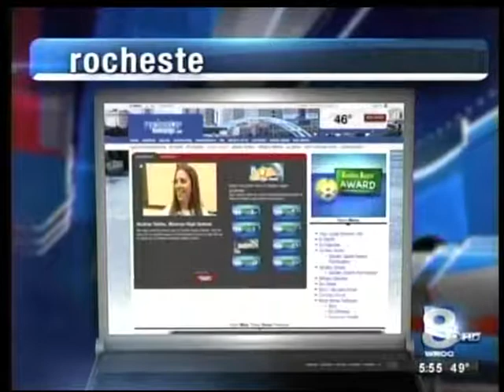WROC News 8 Presents the Golden Apple Award to Teacher Mary Dickinson